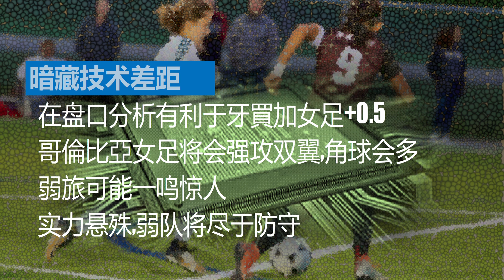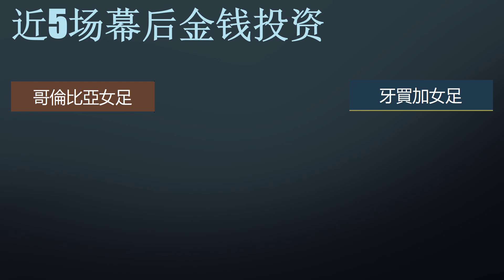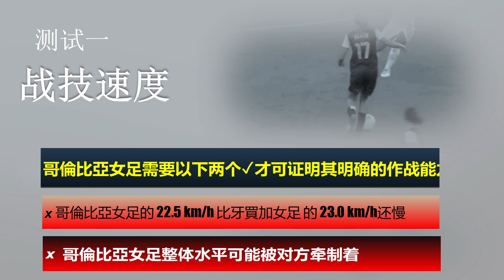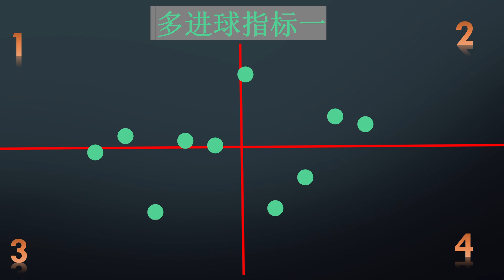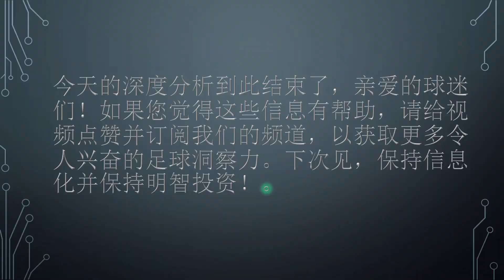【足球指标分析】哥伦比亚女足 - 牙买加女足 足球模拟指标分析为您解说吧！记得要按赞后再分享哦！| WWC Colombia (W) - Jamaica (w)